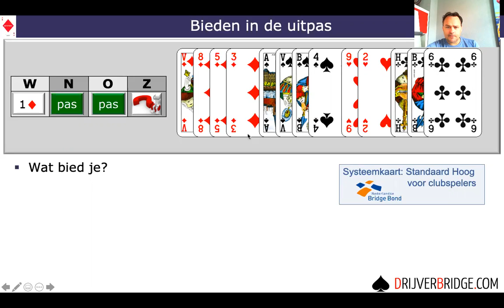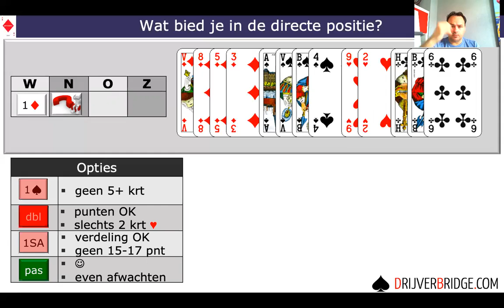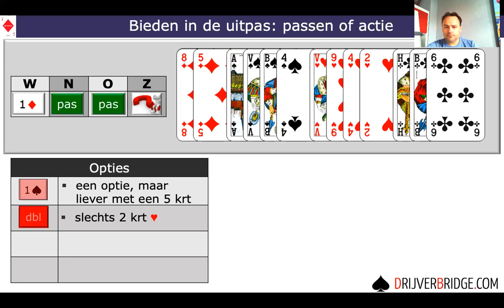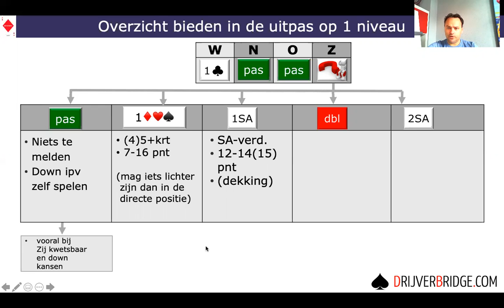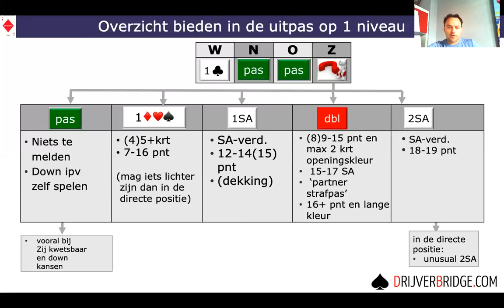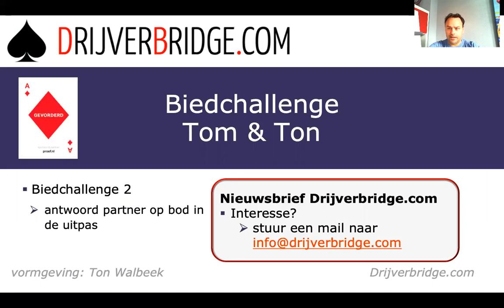Tom & Ton Challenge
Tom Drijver en Ton Walbeek verzorgen leerzame challenges
DrijverBridge.Com